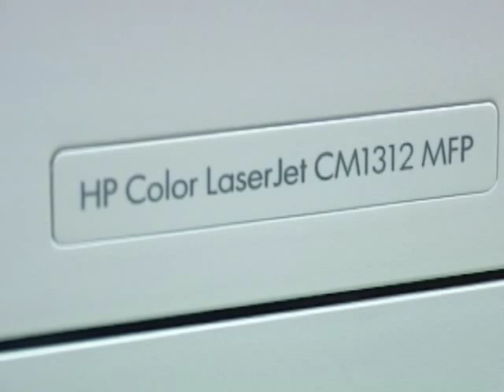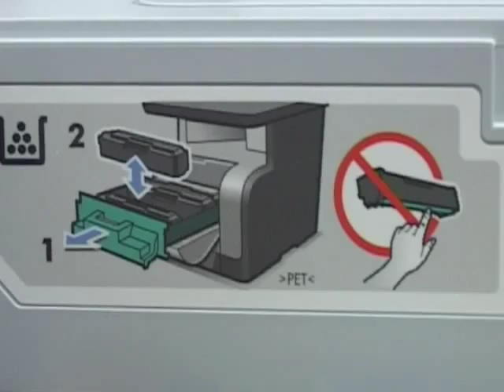HP Color LaserJet CM1312f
Nova serija multifunkcijskih uređaja kompanije HP predviđena je za korisnike iz takozvanog small office, home office segmenta, o čemu govori i predviđeni mesečni obim štampe od oko 30.000 stranica. Sa druge strane, cena uređaja je iznenađujuće povoljna ako imamo u vidu da je reč o sistemu baziranom na kolor laserskom štampaču. U osnovnoj konfiguraciji HP Color LaserJet CM1312f korisnik dobija kompaktan i lepo dizaјniran uređaj koji se sastoji od već pomenutog kolor lasera, flatbad skenera i faks uređaja.